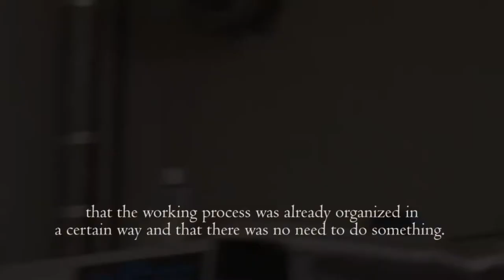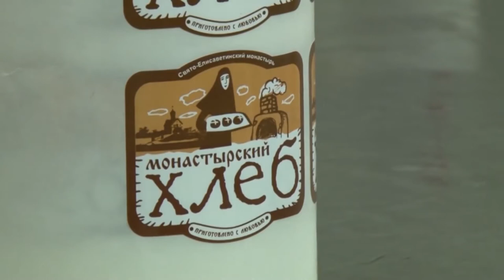A recovery story: A very unique bakery in St. Elisabeth Convent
A short video about the bakery of St. Elisabeth Convent and the brothers working there.